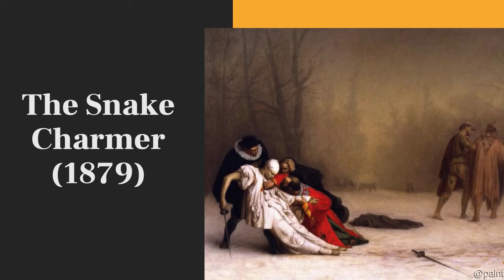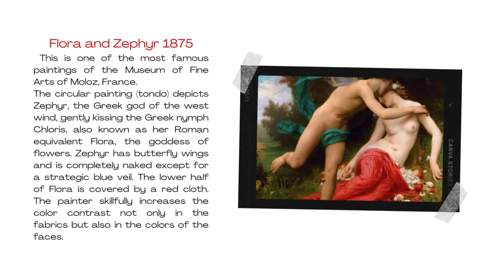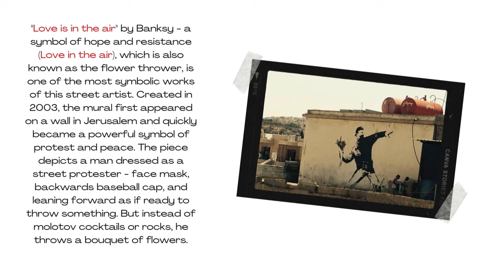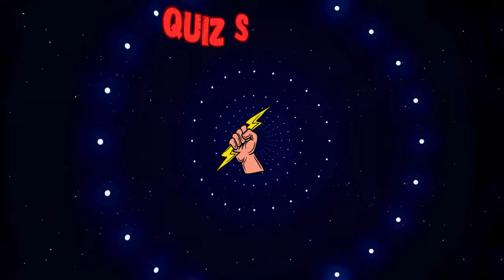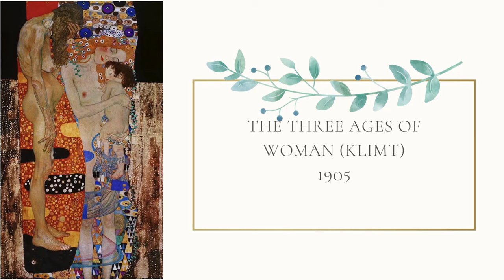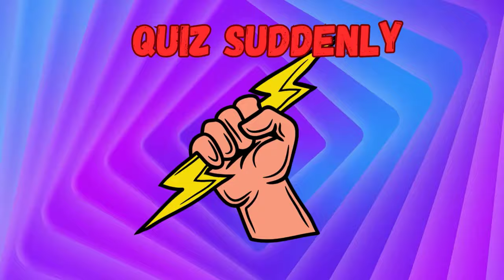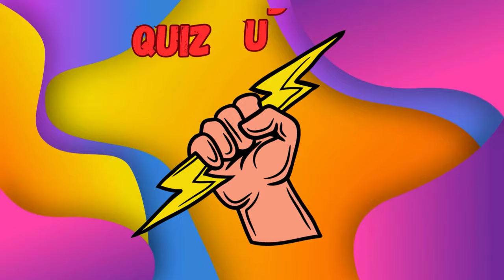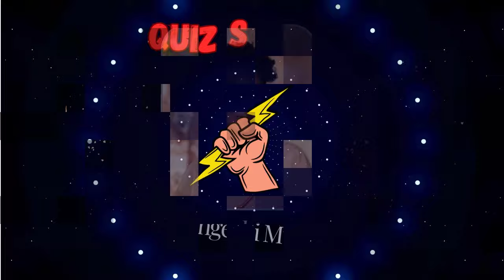"Guess the Painter Behind the Canvas!"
Are you a fan of art? How well do you know the world’s most famous painters? Join us in a thrilling contest where you’ll get the chance to guess the names of legendary artists simply by looking at their masterpieces! From the delicate strokes of Mahmoud Farshchian to the vibrant colors of David Hockney, from the surreal world of Salvador Dalí to the thought-provoking works of Banksy—this challenge is designed for both art lovers and the curious at heart.
Keep your eyes sharp as you encounter timeless works from Gustav Klimt, Pierre-Auguste Renoir, and Wangechi Mutu, among others. Each frame hides a clue, so make sure you watch till the end!
Can you name them all? Let’s find out!